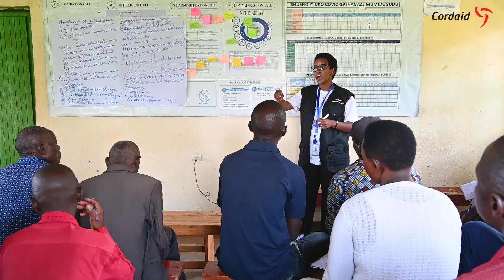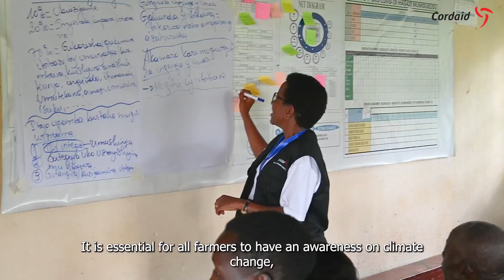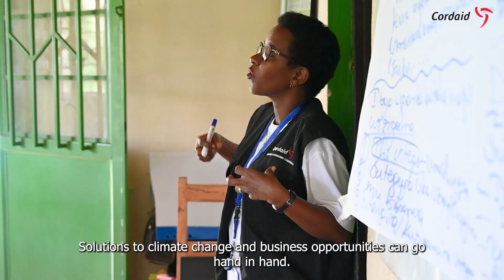Rwandan farmers brace for climate change on their deceivingly lush lands | Cordaid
Rwanda has been trying to shake off the yoke of its dark history of genocide for decades. Successfully so. But as in many African countries, climate change is throwing a spanner in the works.

Particularly in the eastern part of the country, farmers are experiencing serious challenges due to years of drought or excessive rainfall. When a harvest fails, they lose a year's income. Not to mention the concerns for food insecurity when the yield remains disappointing for too long.

Despite the country’s many efforts to mitigate and adapt to the consequences of climate change, more action is needed. Various projects of Cordaid in Rwanda build further on the results of those efforts and help create sustainable solutions.

The programme 'Transforming Eastern Province through Adaptation' supports 260,000 people with access to climate-resilient investments and restores 60,000 hectares of degraded landscapes. The project is a collaboration between Cordaid, IUCN, the Green Climate Fund, the Rwanda Forestry Authority and the Rwandan Ministry of Environment.

In this video, various people who are involved in the programme talk about the challenges, as well as the solutions.

This video is made by:
Eric Tshamala Lafaveur
Private Dukundimana
Mickael Franci

Cordaid is an internationally operating emergency relief and development organisation, working in and on fragility.